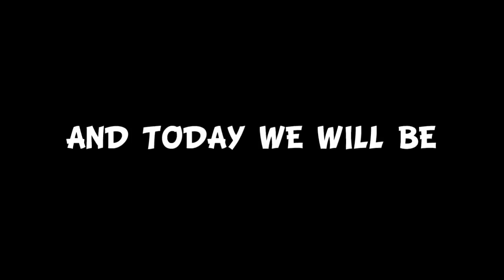Every Friday Night Funkin Song RANKED (Week 1-7)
Some songs are better than others, in this video I discuss why some Friday Night Funkin' songs are good or bad...